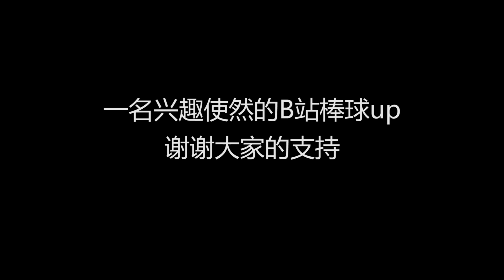【MAD】王貞治！世界全壘打王是怎樣練成的？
素材都来自于YOUTUBE，大家的订阅是我的动力！MLB# 棒球# 野球#